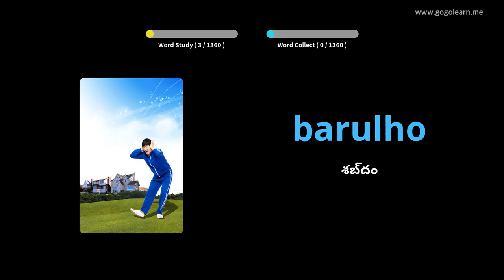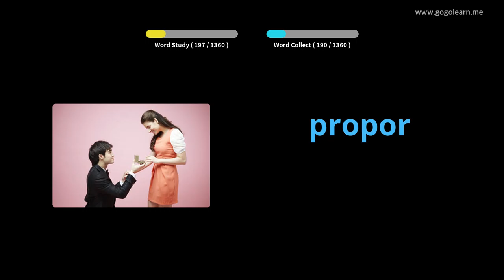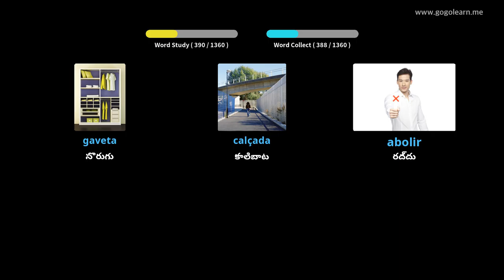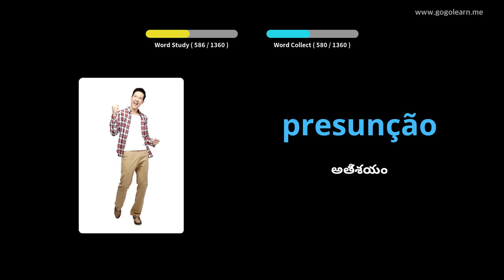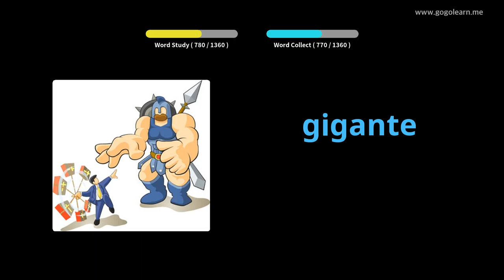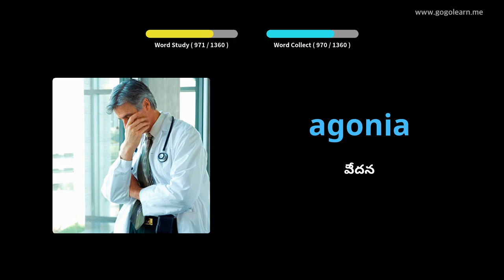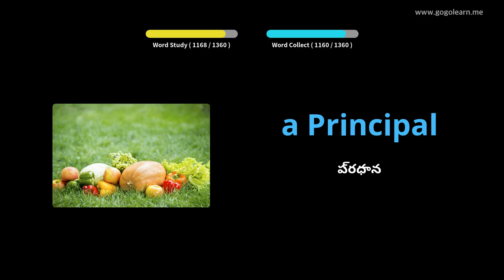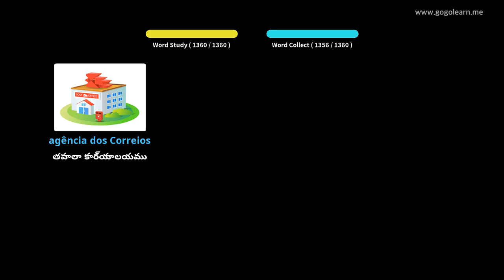పోర్చుగీస్ పదజాలం ప్రాథమిక | Golearn